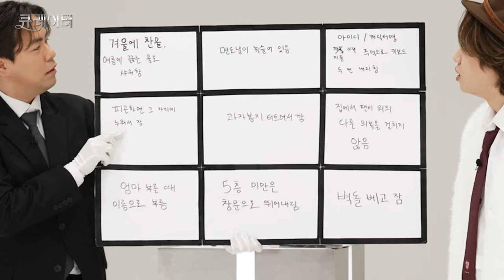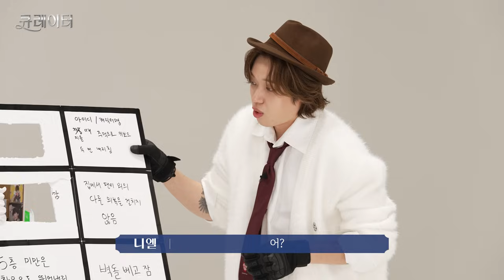(sub) 밤마다 4층에서 뛰어내렸다는 상남자 니엘, ｢허약돌과 이별하러 가는 길｣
니엘 NIEL 3rd Single Album【PARTING EMOTION】

감사합니다🕺

🖼큐레이터 - NIEL 특별전
00:00 NIEL 특별전 개최
00:51 ART WORK #1 THE FIRST BIRTHDAY
05:59 ART WORK #2 SIGNIEL
08:29 ART WORK #3 FULL PACKAGE
10:54 ART WORK #4 Parting Path
12:02 ART WORK #5 ???

[큐레이터] 우리들의 아티스트를 만나는 시간
► 매주 수요일 오후 7시 정규 업로드
► 매일 오후 7시 쇼츠 업로드